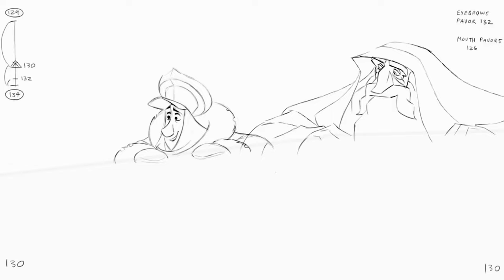Andrew Chesworth interview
The first interview of 2024 features Andrew Chesworth animator and creator of "The Brave Locomotive". Andrew is currently working at Netflix on the upcoming Stranger Things animated series. Here's a link to Andrew's film